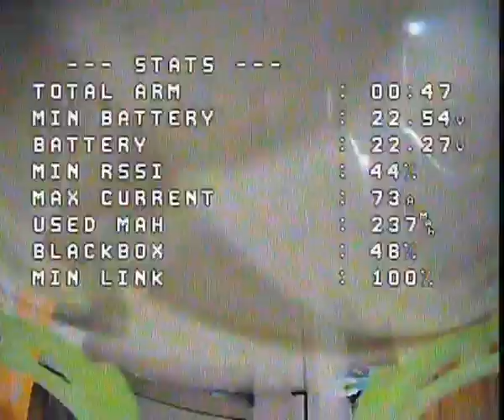I borke the New FPV drone VTX antena geprc cinelog performance 5